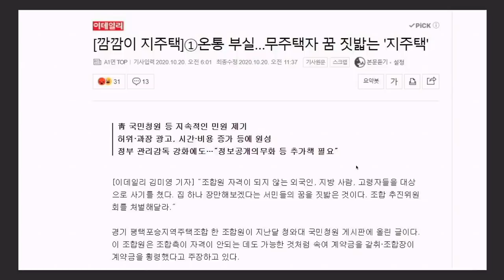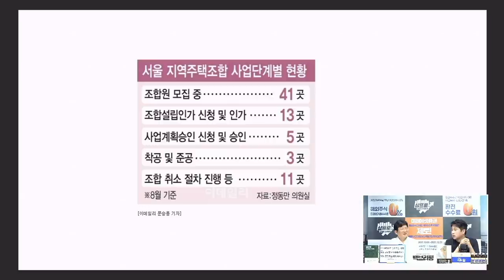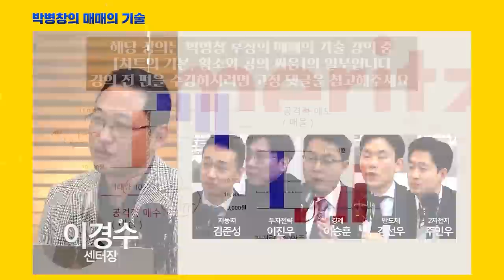[일당백 인터뷰] 무주택자 울리는 지역주택조합의 사기적인 비밀_f.법무법인 정향 김예림 변호사